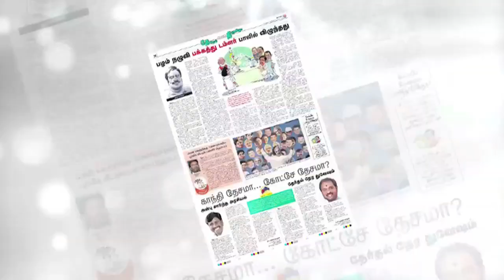ஸ்டாலின் பகல் கனவு பலிக்காது